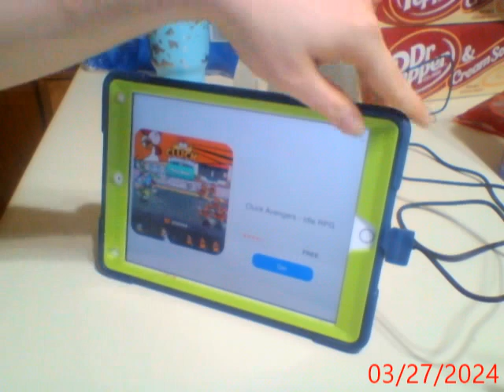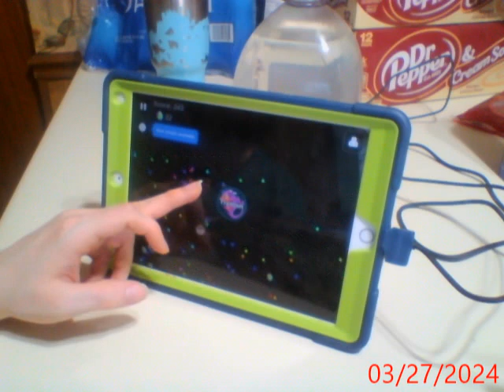Lets Mostly play Evopop part 987 (Set 1 Part 2 & Agar.io!)